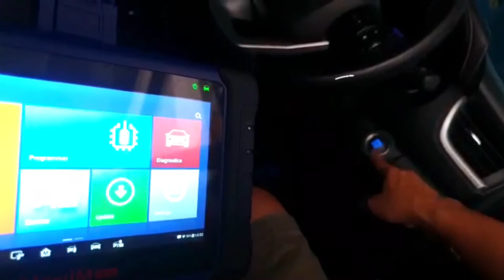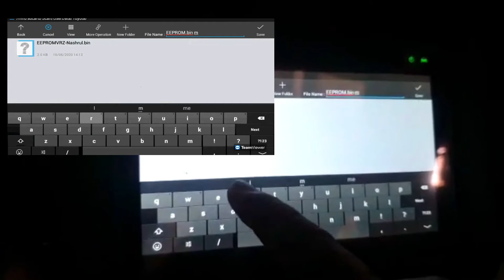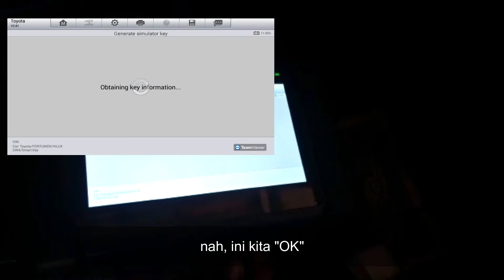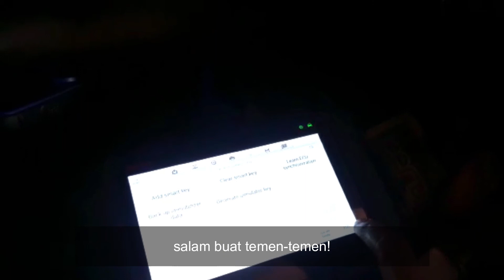KUNCI MOBIL FORTUNER HILANG? ANTI PANIK DENGAN IM508 ALL KEY LOST! | MIDIATEK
Solusi untuk Smartkey Fortuner kamu yang hilang? Ya Autel IM508 ALL KEY LOST! Lengkap dengan  APB112 & GBOX.
IM508 adalah immobilizer dan perangkat pemrograman kunci yang cepat, mudah digunakan, dan ultraportable. IM508 mampu memberikan fungsi layanan yang luar biasa untuk sistem immobilizer, bersama dengan kemampuan untuk mendiagnosis dengan cepat semua modul dari sebagian besar merek dan model di pasaran!
Sudah banyak loh bengkel spesialis kunci yang memakai IM508. Salah satunya, Bengkel Merdeka Motor yang berada di Madura ini! Bengkel ini review penggunaan IM508 di Fortuner VRZ, dan videonya dikirim langsung loh dari ownernya!
Penasaran gimana sih cara kerjanya? Tonton video berikut ini!